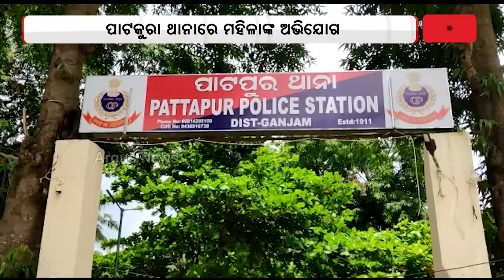Woman Knocks The Door Of Police To Find Missing Husband In Ganjam